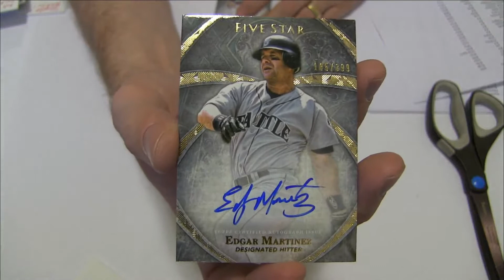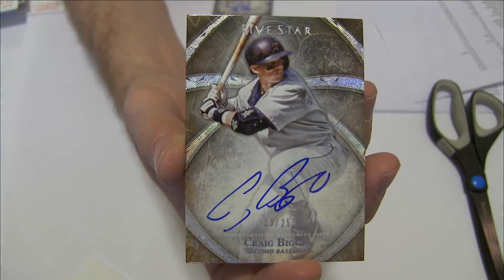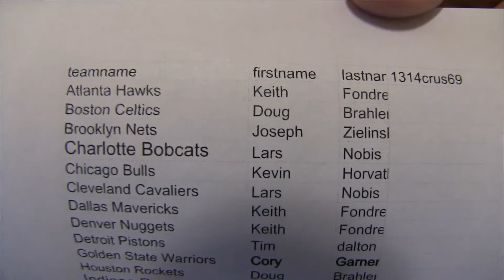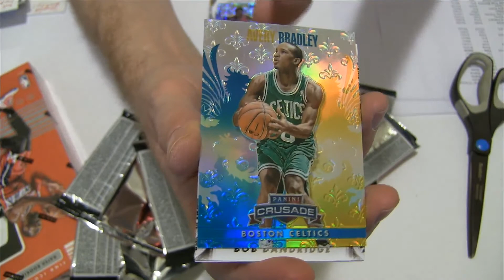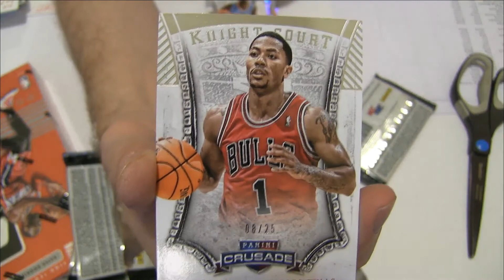2014 five star baseball 77